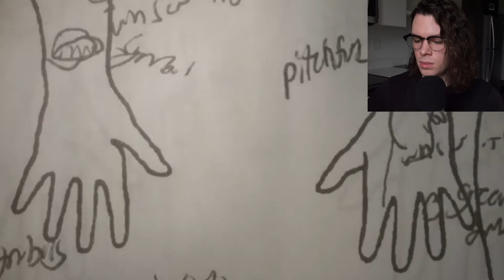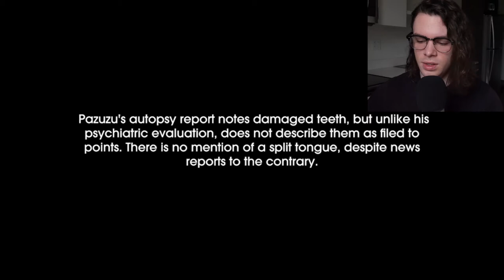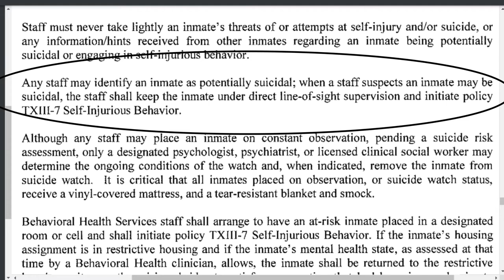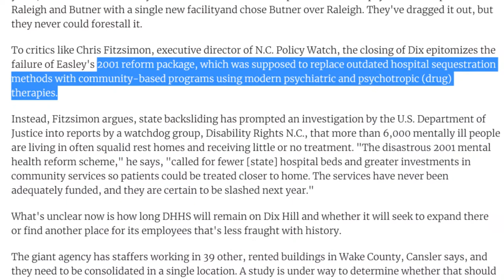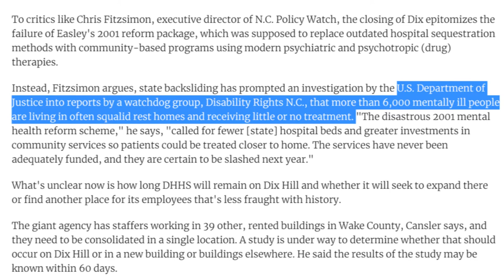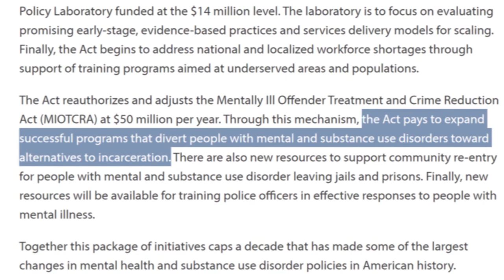Part 2: Cannibal Serial Killer Pazuzu Algarad